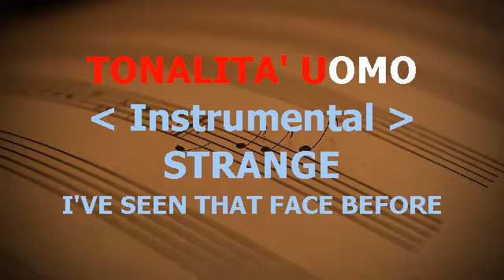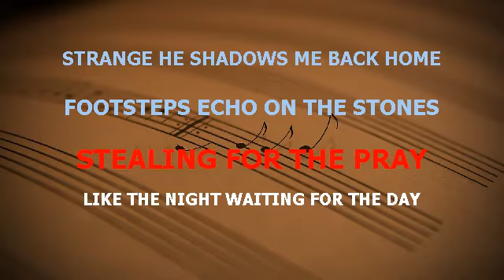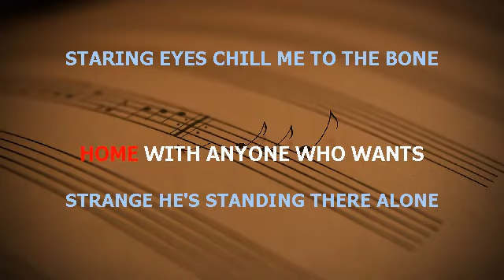I'VE SEEN THAT FACE BEFORE TONALITÀ UOMO GRACE JONES LIBERTANGO BASE KARAOKE BELLISSIMA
GRACE JONES I'VE SEEN THAT FACE BEFORE LIBERTANGO BASE KARAOKE BELLISSIMA REALIZZATA CON SUONI DA ME ARRANGIATI